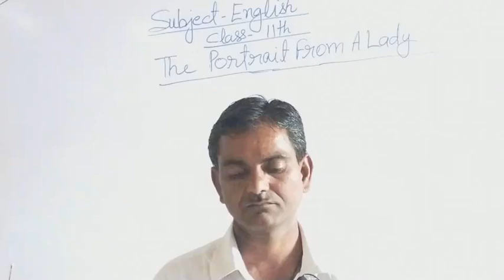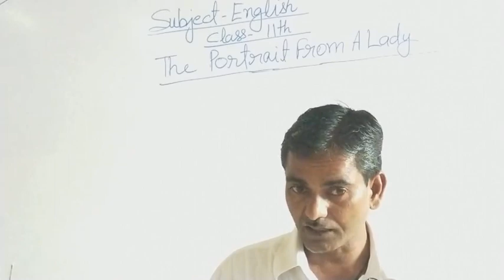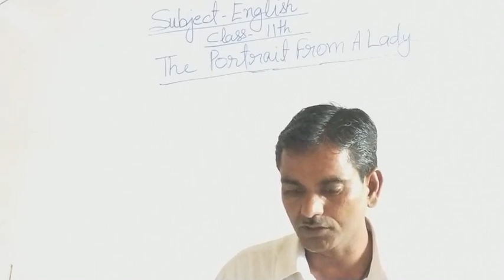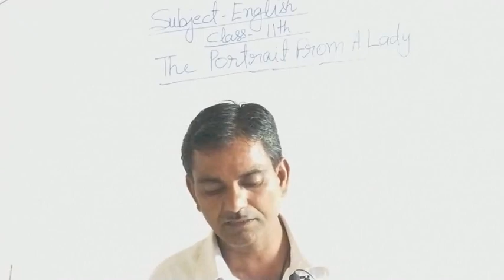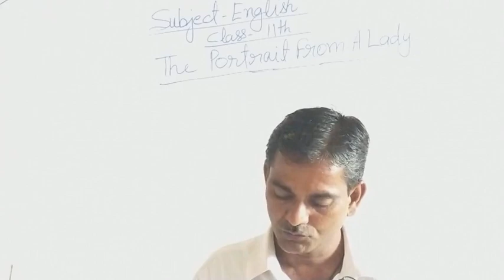Class 11 || English || Mr Sanjay Kumar Tiwari